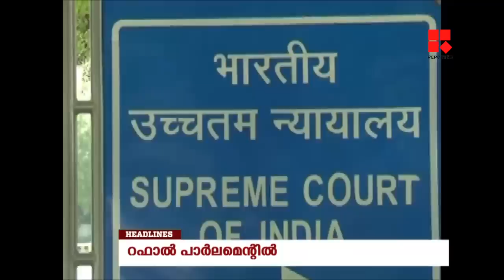കേരളം കത്തിക്കുന്നതാര്? | EDITOR'S HOUR_Reporter Live